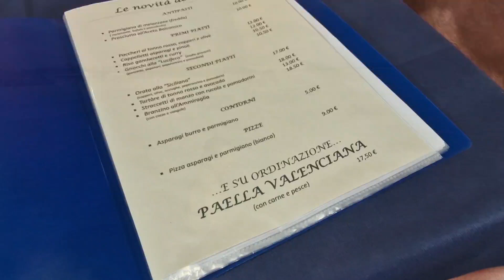Summer Vacation @ Ravenna